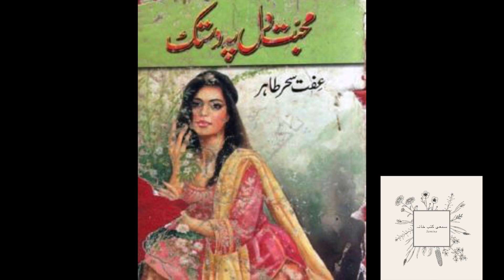Mohabbat Dil Pe Dastak / محبت دل پہ دستک by Effit Seher Tahir Part 1